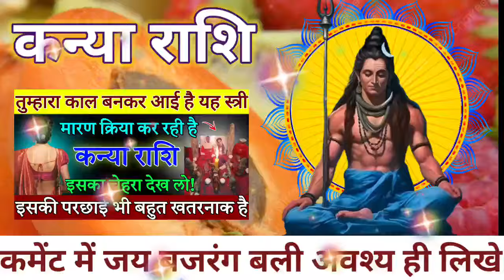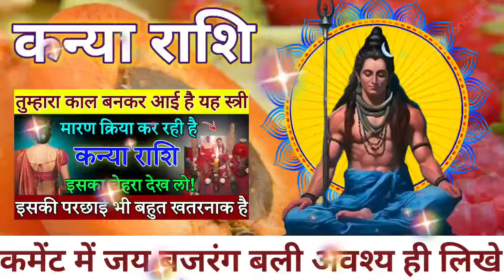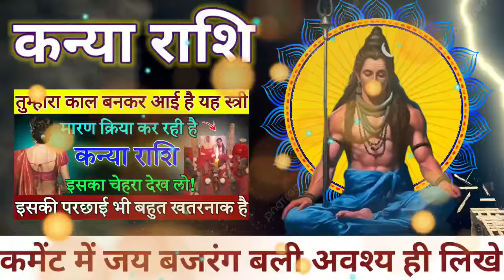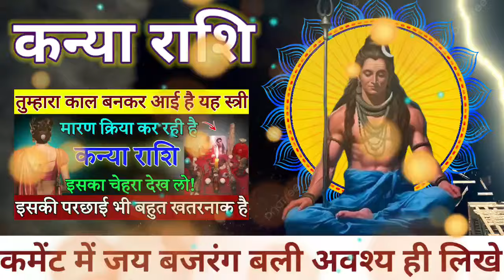कन्या राशि तुम्हारा काल बनकर आई है यह स्त्री आप पर मारण क्रिया कर रही है, इसका चेहरा देख लो /Kanya